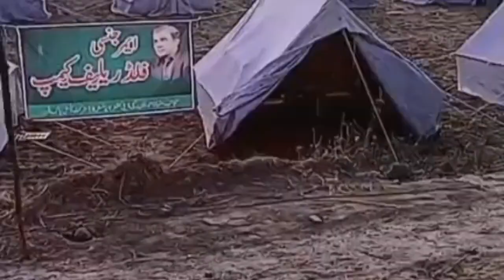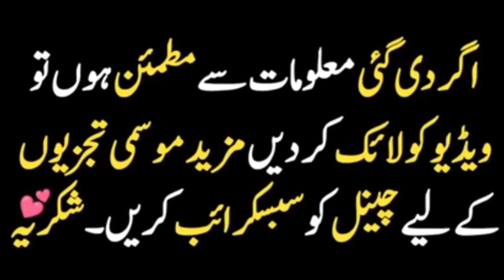very high flood at sulemanki G.singh wala today in sutluj دریائے ستلج میں اونچے درجے کا سیلاب